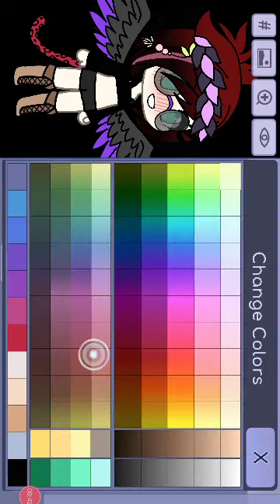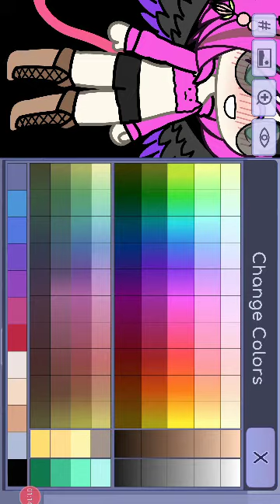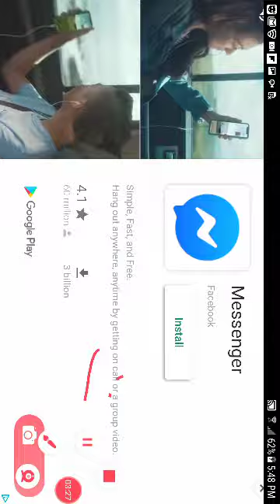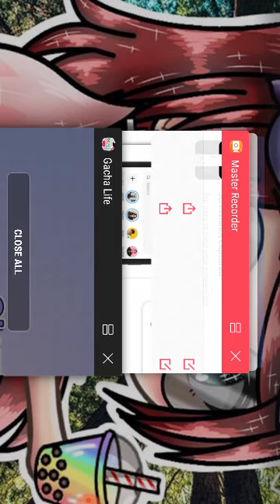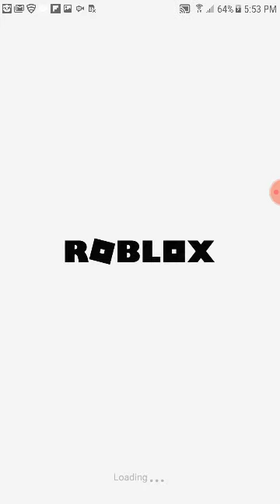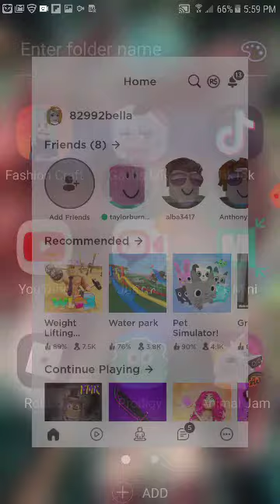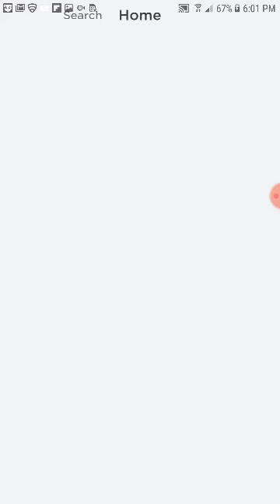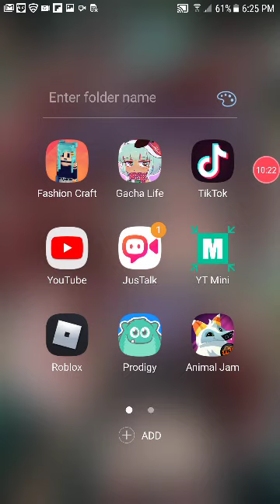A weird day😥